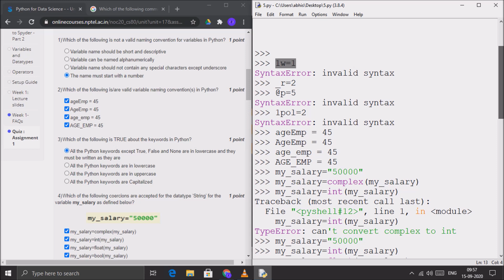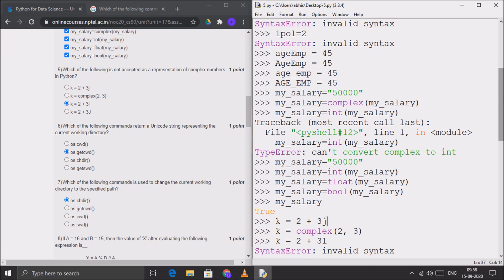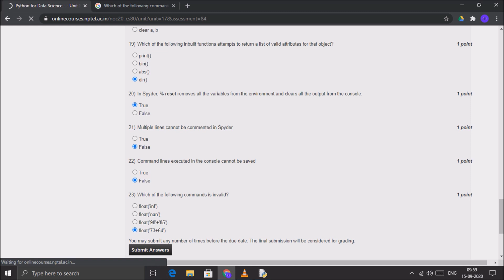NPTEL Python for Data Science ,Week 1 Quiz answers with coding proof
One correction needed :
question 9 answer shown in this video is wrong .question 9 answer is option number 3(|).click on this link for more details
I AM REALLY SORRY FOR THIS INCONVENIENCE CAUSED TO YOU.

NPTEL Python for Data Science ,Week1 Quiz answers with coding proof

I also promise to give next week  programming  solutions along with coding answers .
You will not have to take any screenshot(just copy and paste).